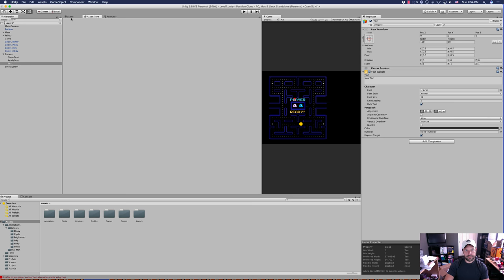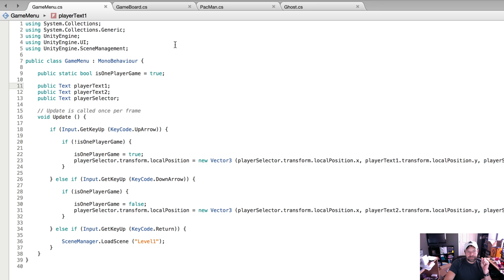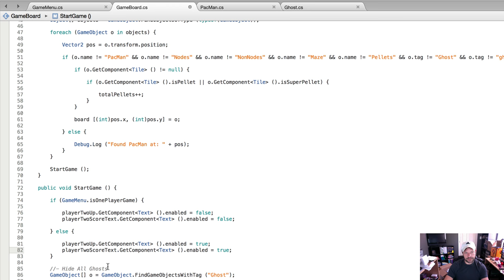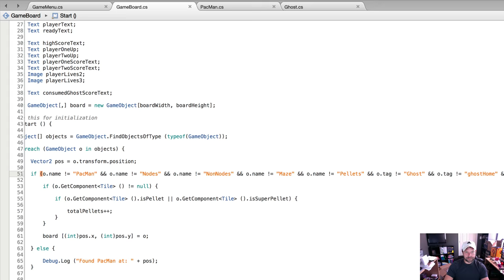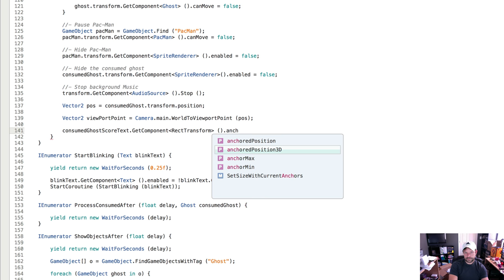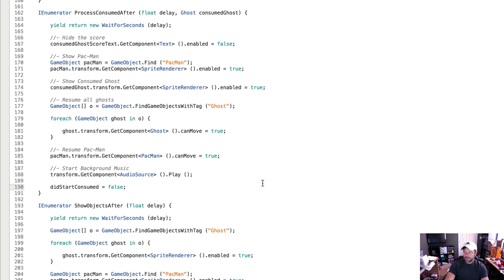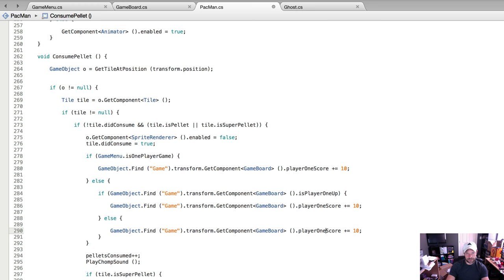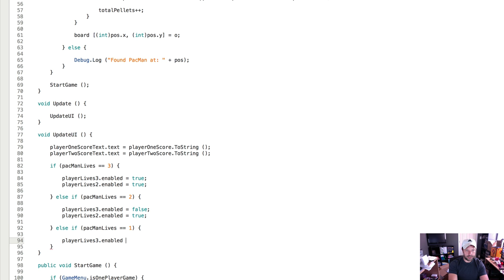How to make a game like Pac-Man in Unity 5 - Part 19 - Pac-Man UI - Part 2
Part 19 of How to make a game like Pac-Man in Unity 5. In this part we continue to build our Pac-Man clone by finishing up the UI.

► Project Source Code is available to our patrons. and show support to get access to all project source code which is just one of the many benefits of being a patron.

► Your donations help pay my bills and allow me to make great content.